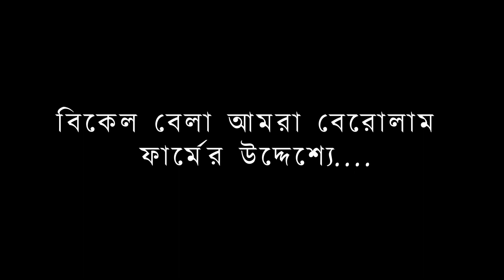Village Life In Nagaland | Bengali Vlog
আমি নাগাল্যান্ডে যে গ্রামটিতে পৌঁছেছিলাম গ্রামটির নাম কুকিদোলং. আমার হোস্ট মন্থন তার সাথে আমি লোকাল জায়গাগুলো সকালে ঘুরতে বেরিয়েছিলাম, সেখানে মনিপুরী একটা দোকানে গিয়ে কিভাবে মানিপুরি রাইস তৈরি হয় সেটা দেখলাম অসাধারণ এক অভিজ্ঞতা, এরপর বিকেলবেলা আমরা দুজনে তার ড্রাগণ ফ্রুট ফ্রম টা দেখতে গেলাম. আমি জীবনে কোনদিন ড্রাগণ ফ্রুট গাছ দেখিনি. আমি পুরো পাহাড়ের উপর থেকে নিচ ওবদি চাষ করা হয়েছে দুর্ভাগ্যবশত এখন ফল দেওয়ার সময় নয় তাই ফলগুলোকে সামনে থেকে দেখতে পারিনি তাও এক অসাধারণ সৌন্দর্য লাগছিল. আমার হোস্টের যে কুকুরটি ছিল কুকুরটির নাম চিকিদিতা সে সবসময় আমার সাথেই থাকতো. একটা দিনেই ও আমাকে পুরো নিজের করে নিয়েছিল.